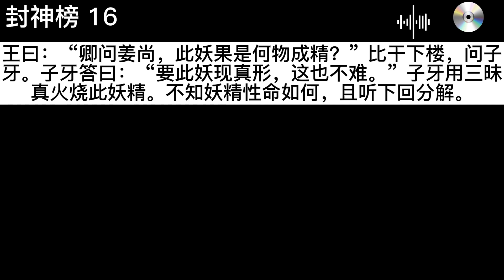封神榜 16 子牙火烧琵琶精